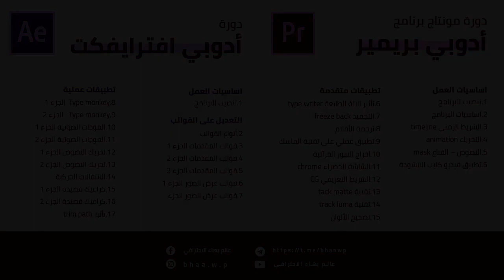اشترك الآن بدبلومة مونتاج الفيديو .. وكن سيد المغامرة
نقدم لكم دبلومة قوية لتعليم اشهر برامج المونتاج (برنامج Adobe After Effects و برنامج Adobe Premiere

تتضمن الدبلومة اكثر من 30 محاضرة عالية الجوة تتضمن كل محاضرة تطبيق عملي يتم تنفيذه من قبل المتدرب..
ترفق جميع الأدوات والملحقات المستخدمة في المحاضرات برابط تحميل مباشر مع كل محاضرة.
سعر الاشتراك في الدبلومة المخفض 25 الف بدلا من 100 الف.. يشمل السعر أجور الاشتراك مع قوالب لبرنامج افترافكت ستحصل عليها مجاناً مع شهادة مترجمة باللغة الإنجليزية صادرة من عالم بهاء الاحترافي.

يتم دفع أجور الدبلومة اما عن طريق خدمات زين كاش على رقم المحفظة التالي 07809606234
او ارسال رصيد اسيا بنفس فئة الدورة
للاشتراك ارسال رسالة الى رقم الواتساب التالي

ملاحظة| التخفيض مستمر لفترة محدودة